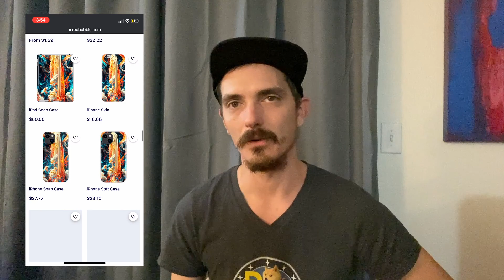5 Ways to Use A. I. Art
Here are 5 ways you can use artificial intelligent generated art to create or promote a business.

➤➤ Find Me Here:
My books